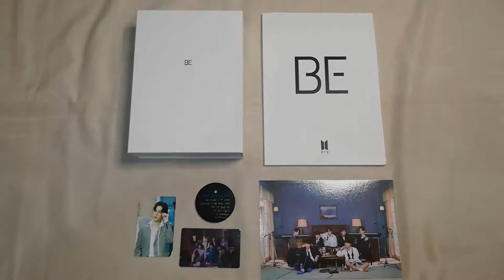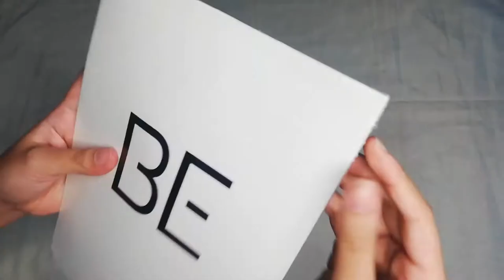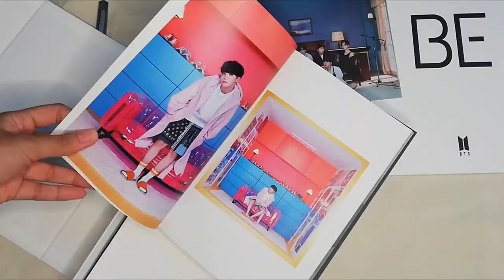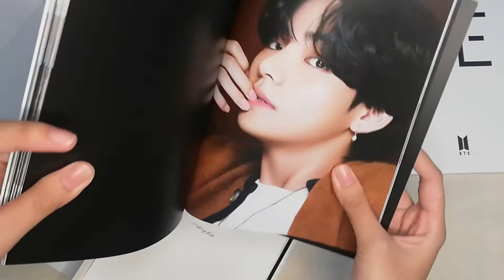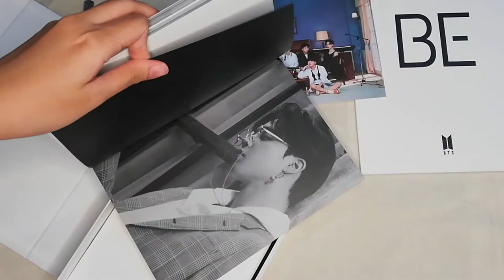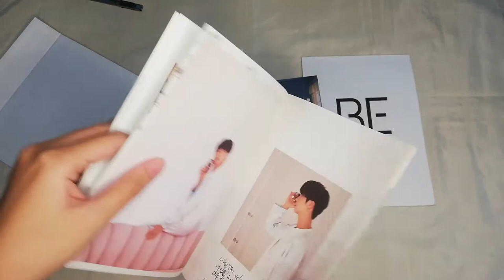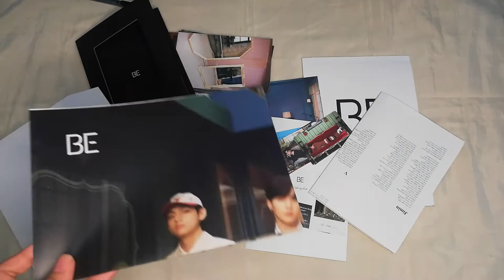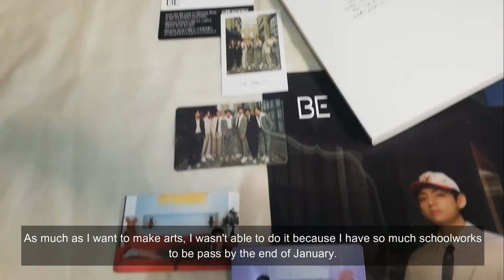BTS (방탄소년단) 'BE' Album (Deluxe Edition + Pre-order gifts | Unboxing and Album Tour 💜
Hello, everyone! I'll be unboxing and do album tour for this BTS 'BE' Album. I bought this from HopeBoxPH Shop. I highly recommend this shop. You can check their social media accounts for more info.

I hope you'll watch the whole video. I hope you will support me in this journey!

See you on the next videos. Stay safe everyone!

BTS, Philippines, BE Album deluxe edition, Weverse POB, Bangtan
Weverse Special Gifts, Army, BTS fan, poster, CD, postcards, photo cards,
Lyric poster, photoframe, Lyric note, making book, membership card,
polariod photo card, freebies, life goes on, fly to my room, blue and grey, telepathy, dis-ease, stay, skit